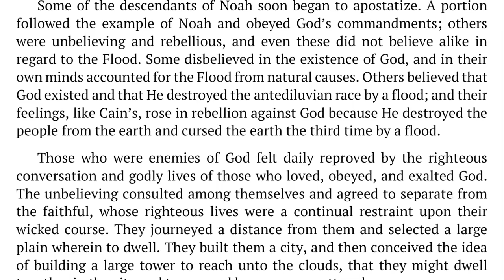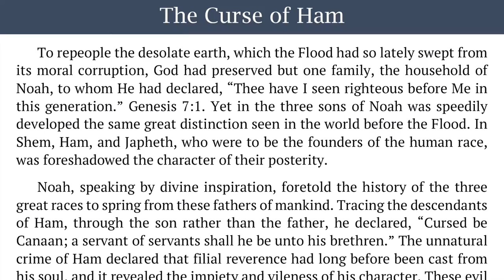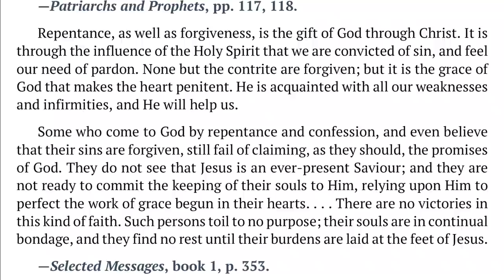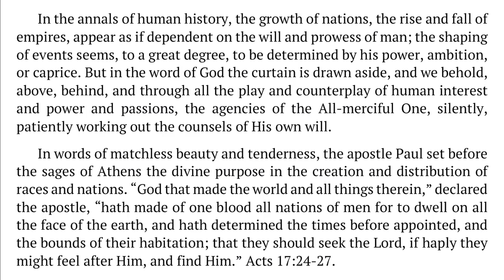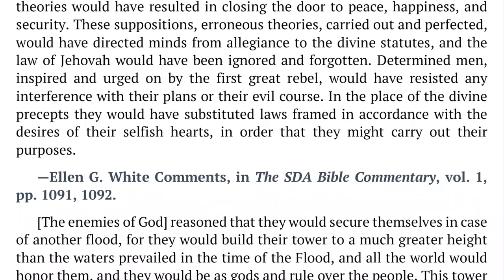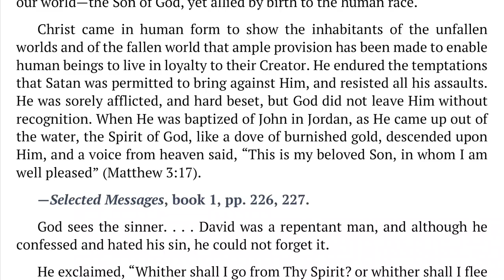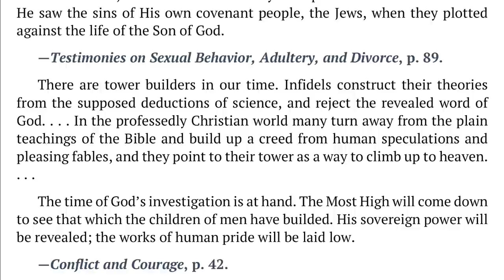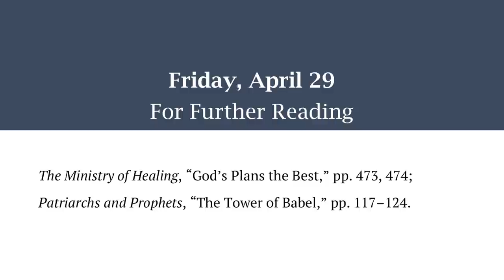2022 Q2 Lesson 05 – Ellen G. White Notes – All Nations and Babel – Audio by Carla Morris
00:00 | Sabbath Afternoon
04:09 | Sunday, Apr 24
08:01 | Monday, Apr 25
11:55 | Tuesday, Apr 26
15:37 | Wednesday, Apr 27
19:19 | Thursday, Apr 28
22:54 | Friday, Apr 29